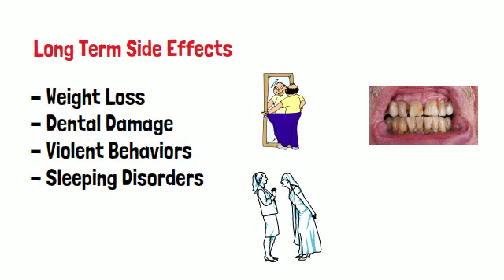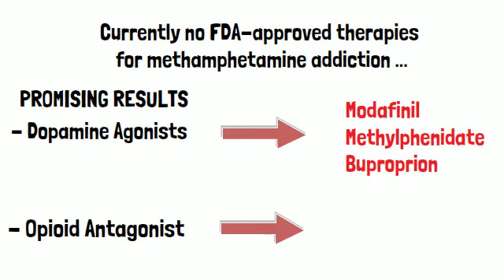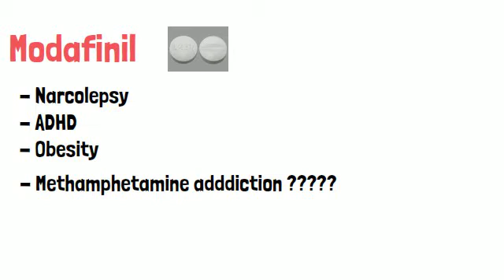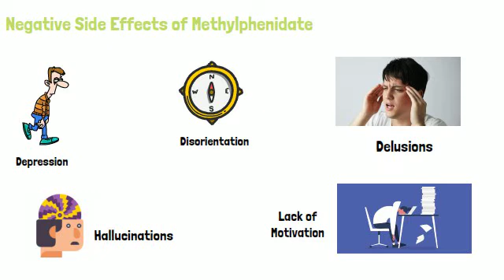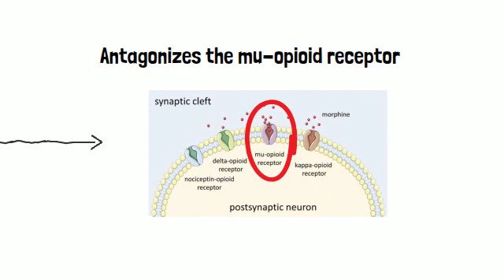Methamphetamine, its addiction and how it works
Video presentation by Isabella Gonsalves and Emily Bensimon who were final year undergraduate students at McGill University in the Fall of 2021. The video was created as part of the Neuropharmacology Phar562 course coordinated by Dr. Derek Bowie.